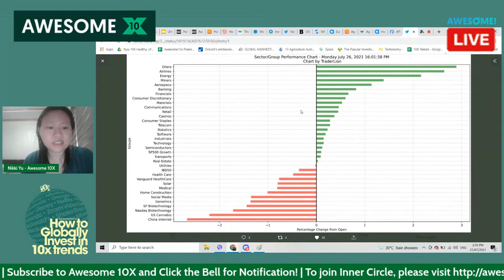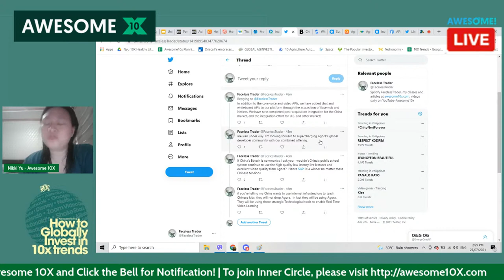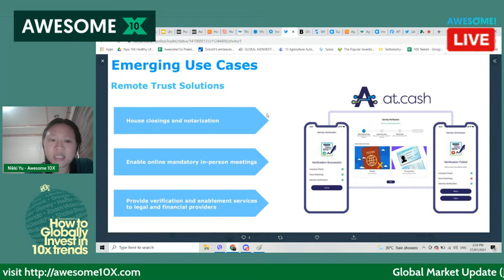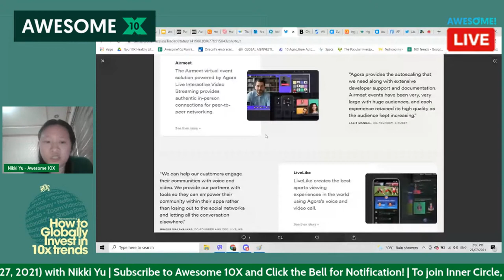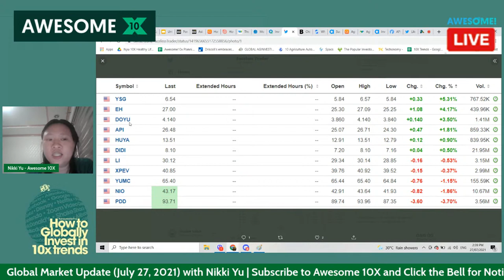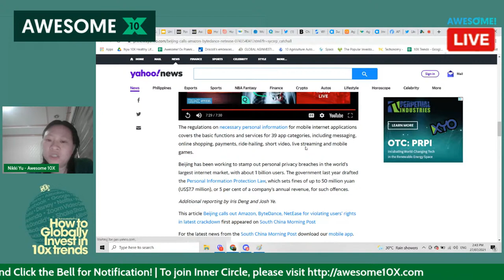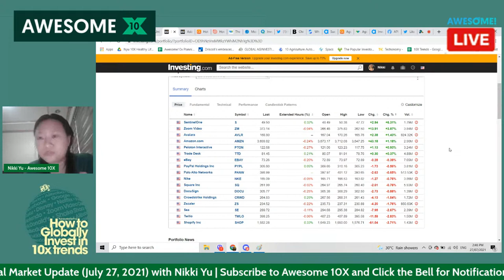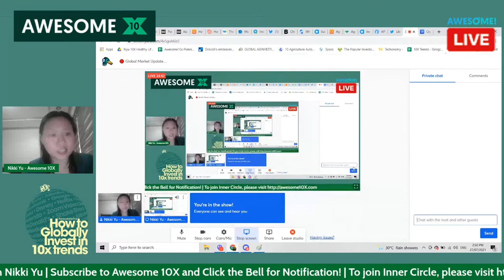🔴 Why $API's a deep value play Amidst China's crackdown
🔴 Global Market Update  (July 27, 2021) with Nikki Yu